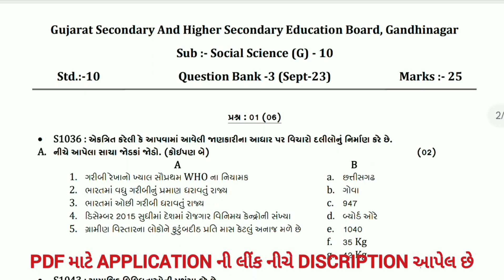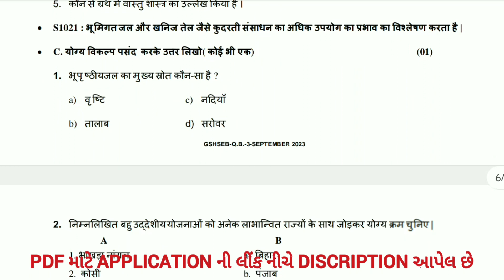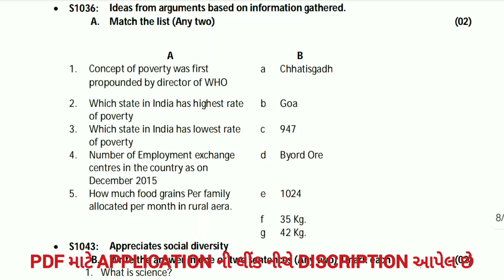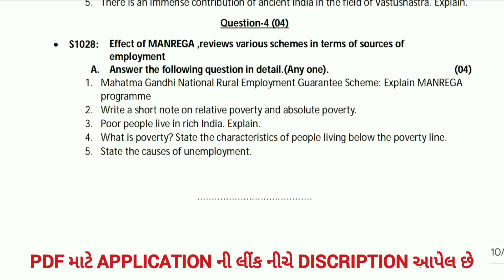STD 10 S.S. | EKAM KASOTI 2023 | QUESTION BANK SEP 2023 | ekamkasoti std 10 s.s.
std 10 science ekam kasoti paper solution SEP 2023,
dhoran 10 vigyan ekam kasoti SEP 2023,
std 10 maths ekam kasoti paper solution SEP 2023,
dhoran 10 ganit ekam kasoti SEP 2023,
std 12 maths ekam kasoti paper solution SEP 2023,
dhoran 12 ganit ekam kasoti SEP 2023,
std 11 maths ekam kasoti paper solution SEP 2023,
dhoran 11 ganit ekam kasoti SEP 2023,
std 12 chemistry ekam kasoti paper solution SEP 2023,
dhoran 12 chemistry ekam kasoti SEP 2023,
std 11 chemistry ekam kasoti paper solution SEP 2023,
dhoran 11 chemistry ekam kasoti SEP 2023,
std 12 physics ekam kasoti paper solution SEP 2023,
dhoran 12 physics ekam kasoti SEP 2023,
std 11 physics ekam kasoti paper solution SEP 2023,
dhoran 11 physics ekam kasoti SEP 2023,